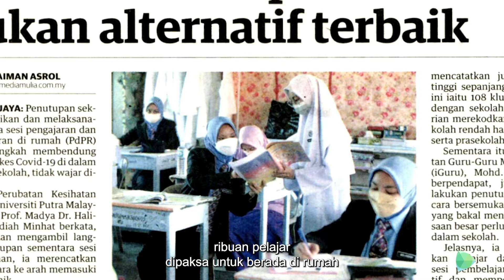Episode 6 : Empowering Students Through Accessible Learning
In the sixth episode of our ‘Up Close & Personal’ video series with our co-founders, they recapped how the Pandai app rapidly grew to close to 500,000 registered users since its inception in January 2020. Happy watching!